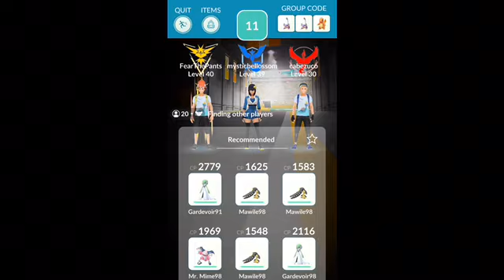vs Giratina Origin Forme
Alex and Feisty Pants battle Giratina in Origin Forme.